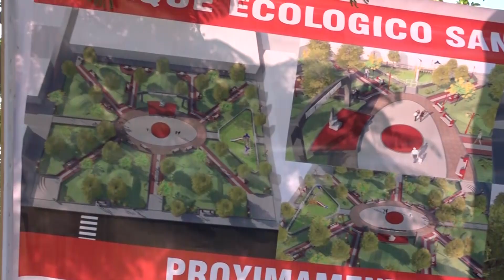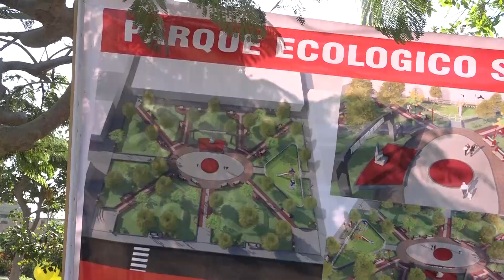CEREMONIA DE COLOCACIÓN DE LA PRIMERA PIEDRA DE LA OBRA DEL PARQUE ECOLOGICO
Se realizó la colocación de la primera piedra de la obra del Parque Ecológico "San Juan Bautista" en la urbanización Los Héroes que beneficiará a más de 5 mil familias de las zonas aledañas.
La obra comprende áreas verdes, áreas de juegos, iluminación y servicios de limpieza, tiene una inversión de más de 494 mil soles.